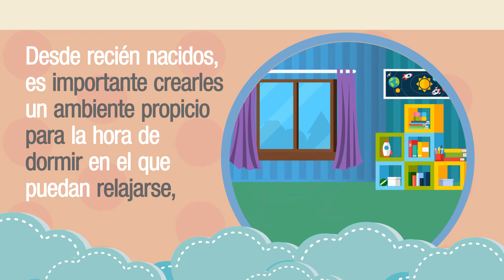Sueño del bebé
Los bebés no tienen un ritmo regular de sueño hasta los 6 meses de vida, aproximadamente. Los recién nacidos duermen alrededor de 16 a 17 horas al día y se despiertan cada 1-3 horas.